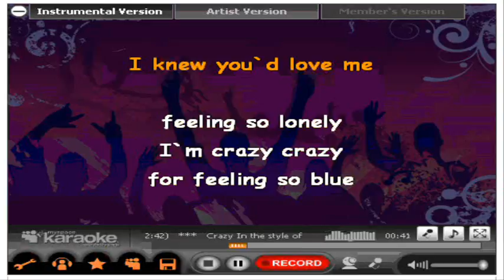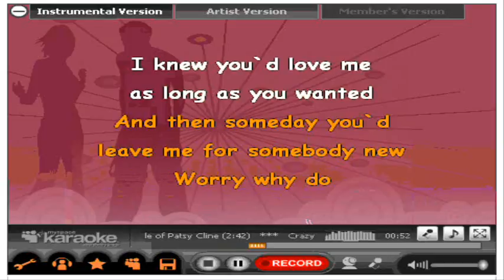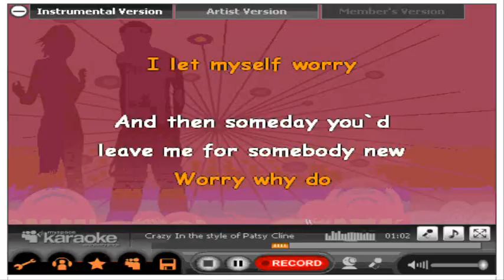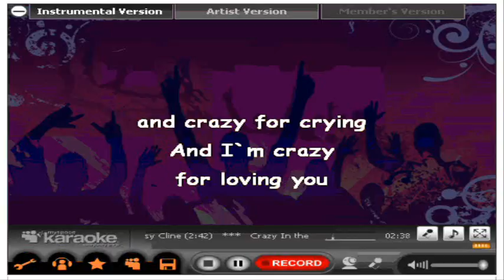Crazy- by my friend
a good friend wanted to sing karaoke on myspace and it wouldn't record.  I had to record it on my computer as she sang to the karaoke song on myspace and put it up here.
She didn't folow the lyrics but did it her way.  At one point she got to far away from mic but  oh well.
For her 1st time not to bad. what ya think?